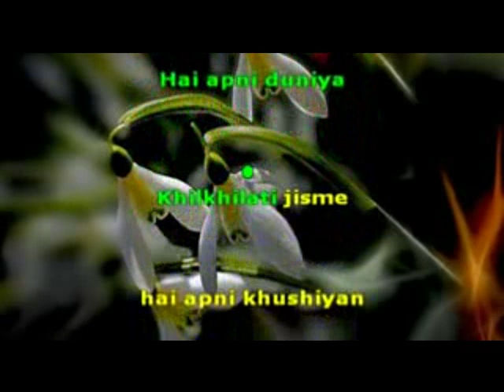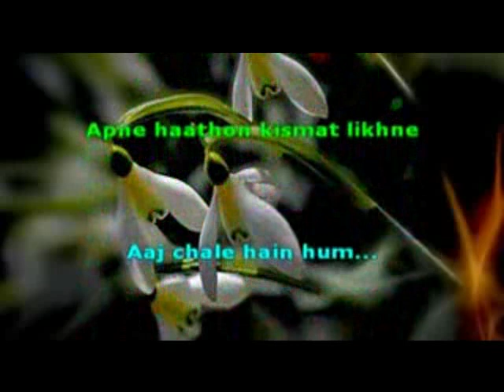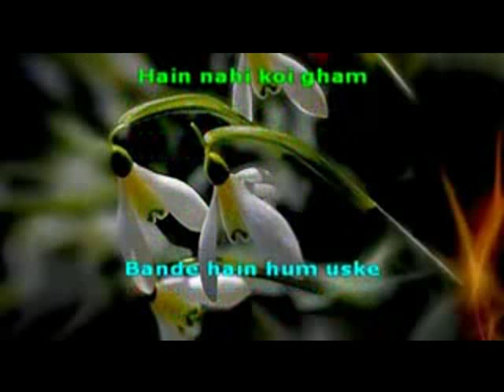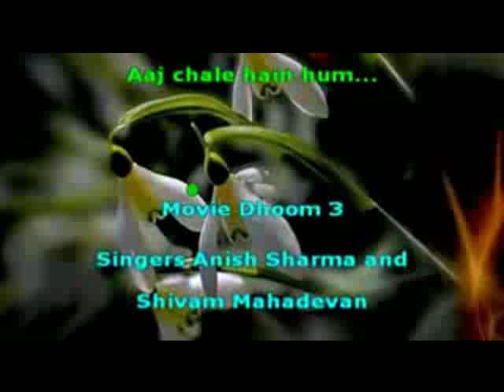2308- Bande hai hum Usake-Dhoom 3-Anish Sharma/Shivam Mahadevam karaoke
Preview
DOWNLOAD LINKS